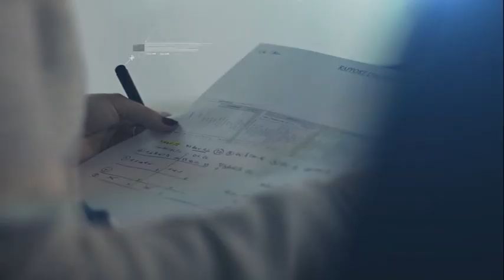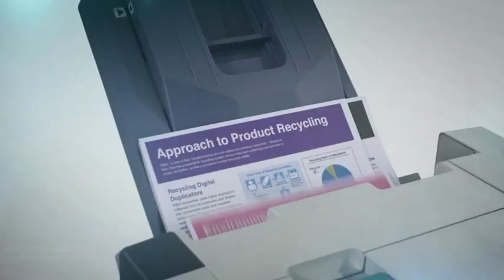RISO Corporativo 2013 POR 1